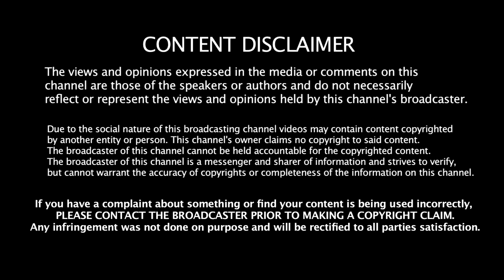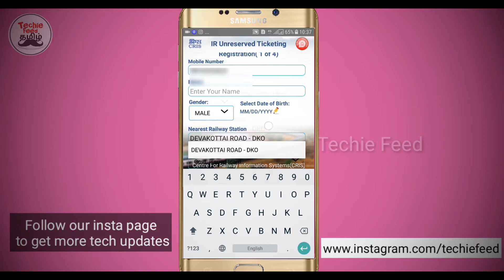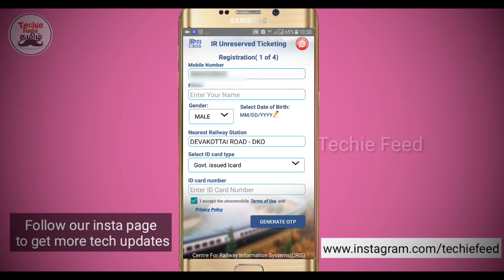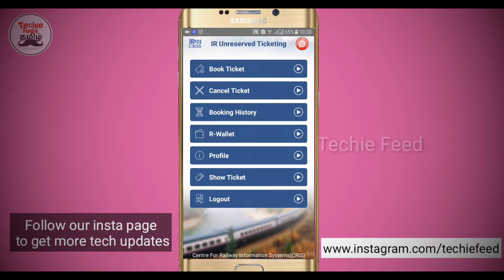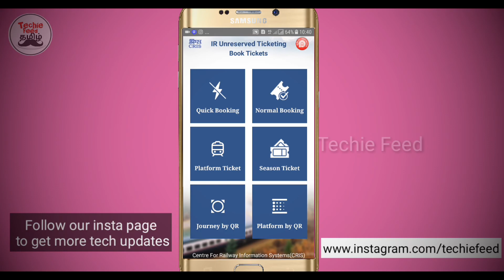Mobile Ticketing app to book unreserved train tickets